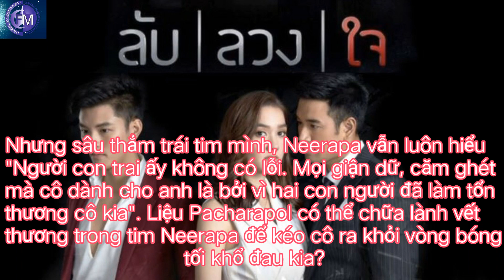Tóm tắt nội dung phim Lab Luang Jai - Yêu Thương Ẩn Dấu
Nguồn: Chuồn chuồn cánh sen